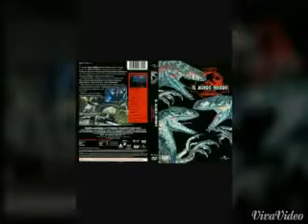Crítica/Jurassic Park 2.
Una continución que para mi gusto es muy buena y tiene momentos épicos.